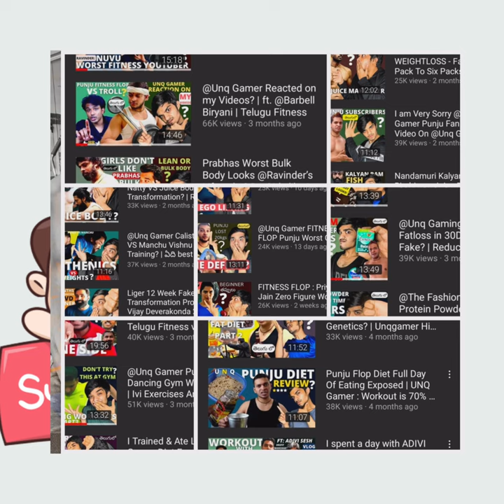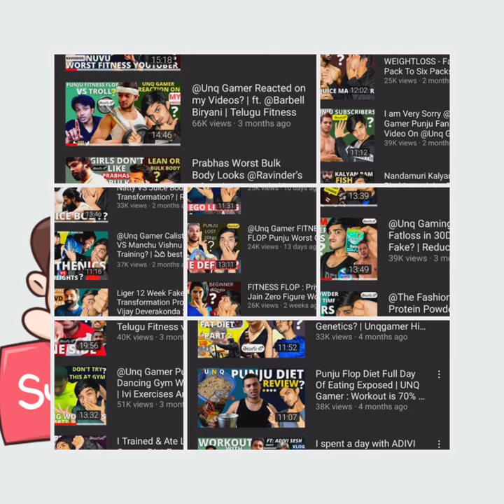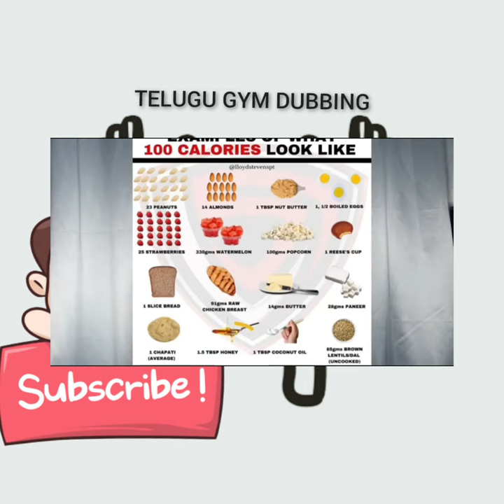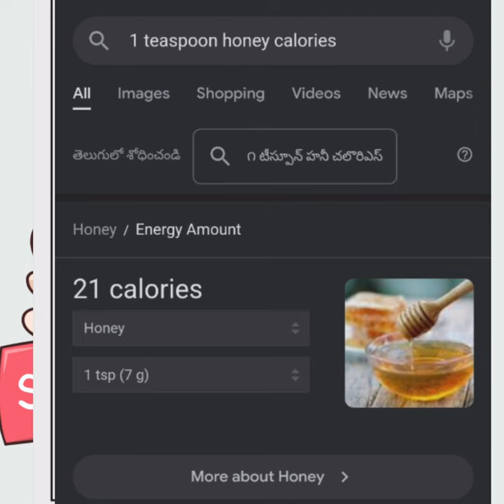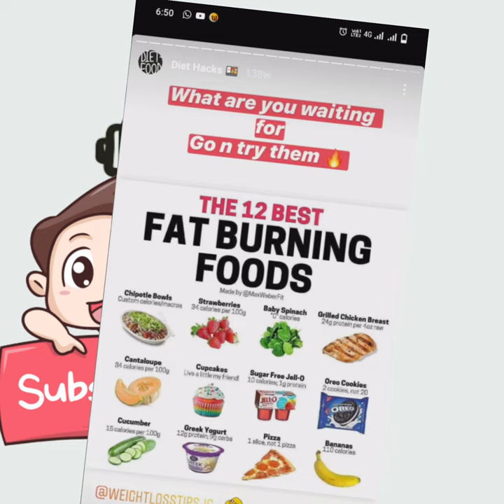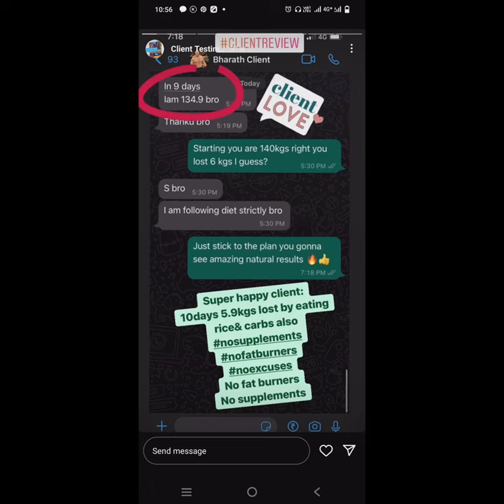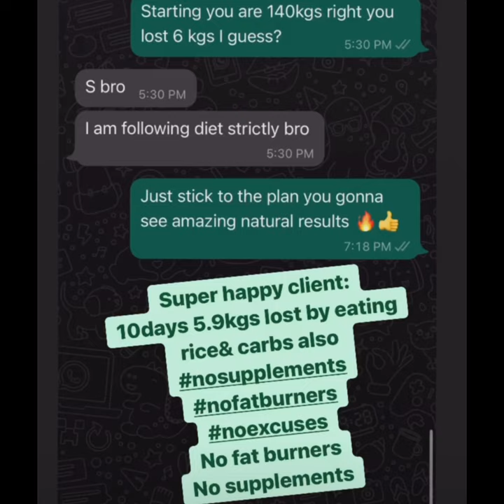fitness flops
remaining information gather from Instagram

I am a big fan of urdfit Manohar
I want to just educate the people about fitness myths